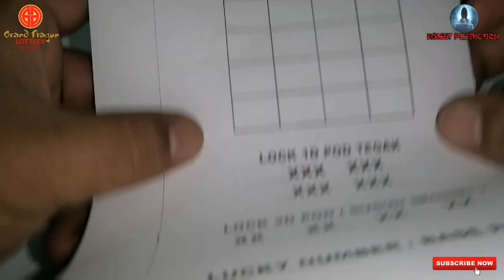4D GD LOTTO PERDANA J2 J3 LUCKY HARI NEWWIN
Carta ini tergunapakai untuk Grand Dragon Lotto, J2, J3, Perdana, Lucky Hari, Zun, NewWin dsb.

GOOD LUCK